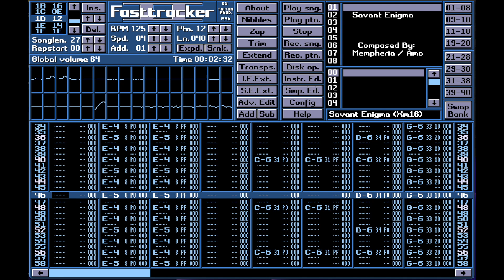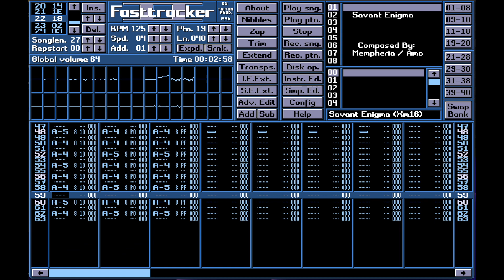XM Savant Enigma 1999 Fasttracker 2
Retromusic Tracked Music Modules XM MOD Mempheria Demoscene PC Computermusic Samples Free FT2
This was created by André Thomasson / Mempheria

Module Music Composition
Exploring Tracker Music with Mempheria
Retro Gaming Music Modules